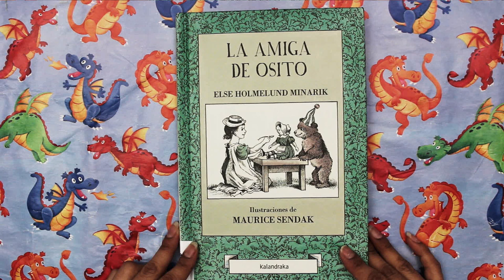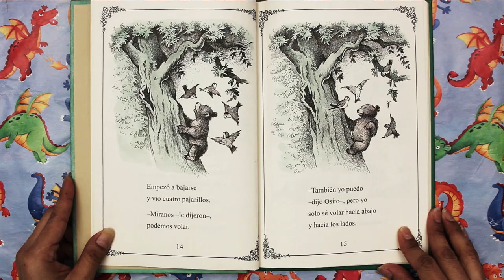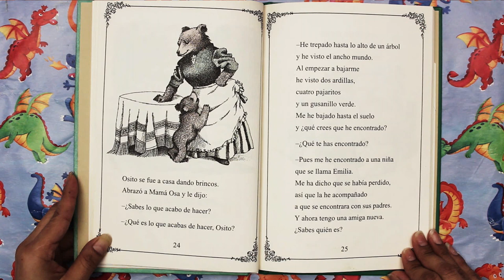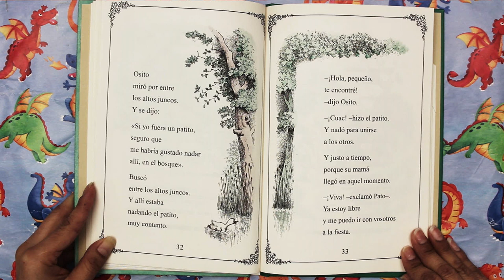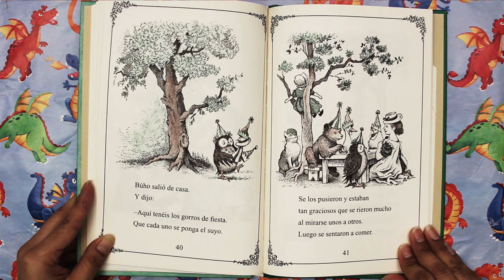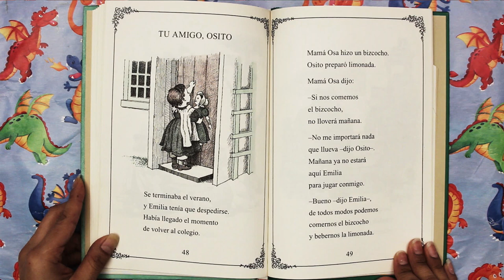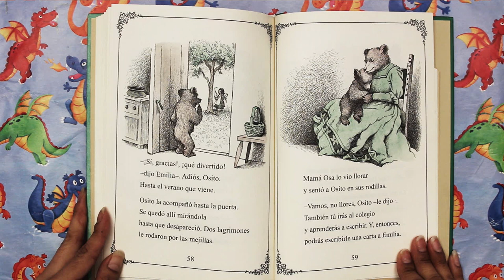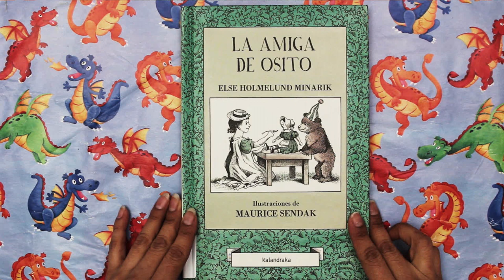La amiga de Osito por Holmelund Minarik - cuentos infantiles español - amistad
“La amiga de Osito” es una lindo cuento para niños que narra como el pequeño osito conoce a su nueva amiga Emilia y comparte con ella  lindas aventuras. Pero pronto acabará el verano y Emilia tendrá que irse. Podrán continuar su amistad a pesar de la distancia?

Escrito por: Else Holmelund Minarik
Ilustrada por: Maurice Sendak